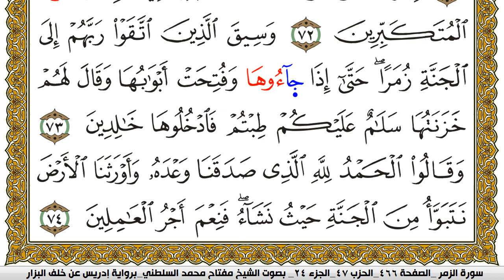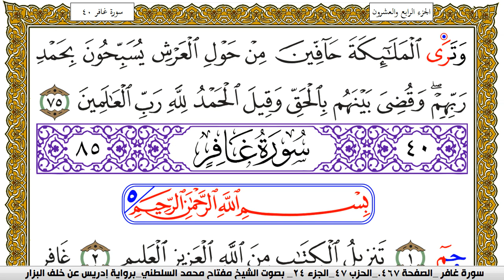سورة الزمر مكتوبة مفتاح محمد السلطني برواية ادريس عن خلف البزار | كنوز الهدى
كنوز الهدى

مفتاح السلطني,
مفتاح محمد السلطني, مفتاح السلطني
كنوز الهدى,
كنوز الهدي,
كنوز,
الهدى,
الهدي,
قران كريم
قرآن كريم
قرءان كريم
قران
قرآن
قرءان
القران الكريم
القرآن الكريم
القرءان الكريم
القران
القرآن
القرءان